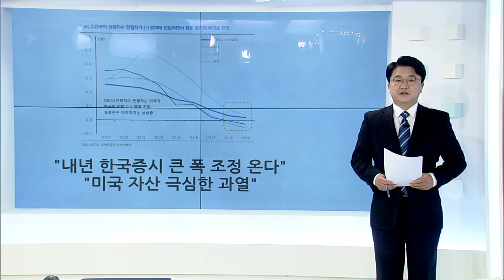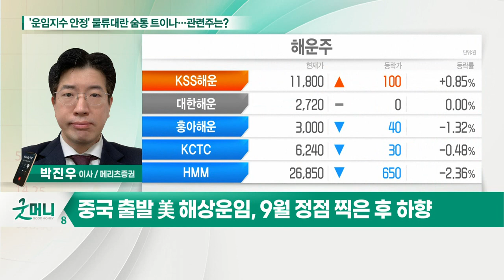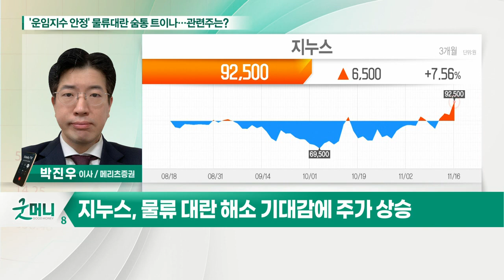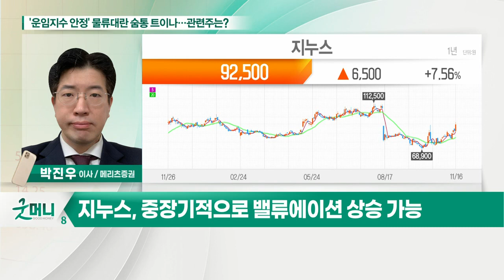지누스... '운임지수 안정' 물류대란 숨통 트이나… 관련주는?_정성일의 투자 인사이트 (20211117)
- 중국 출발 美 해상 운임, 9월 정점 찍은 후 하향
- 국내 수출 기업에 긍정적 영향 기대

- 美 온라인 매트리스 시장점유율 1위
- 물류 대란 해소 기대감에 주가 상승
- 주요 경쟁사 대비 주가 저평가
- 중장기적으로 밸류에이션 상승 가능
- 美 온라인 가구 시장 규모 확대 수혜
- 올해 예상 영업이익 900억 원 전망